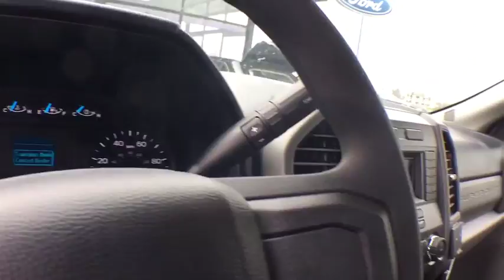2017 Ford F-250 Keyport, Jersey Shore, Monmouth County, Highlands, South Amboy, NJ TR2209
Oxford White  2017 Ford F-250 available in Keyport, New Jersey at Toms Ford. Servicing the Jersey Shore, Monmouth County, Highlands, South Amboy, NJ area.

Toms Ford
200 NJ-35

4WD. Flex Fuel! Crew Cab! This outstanding 2017 Ford F-250SD is the rare family vehicle you have been hunting for. It is nicely equipped with features such as 4WD. Lots of get-up-and-go for a great price in this so-much-fun to drive F-250SD.